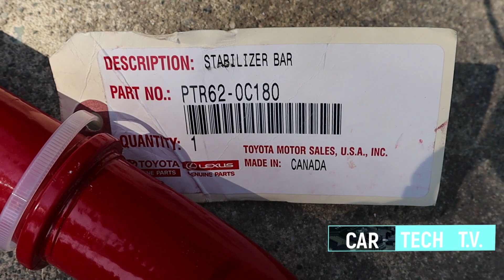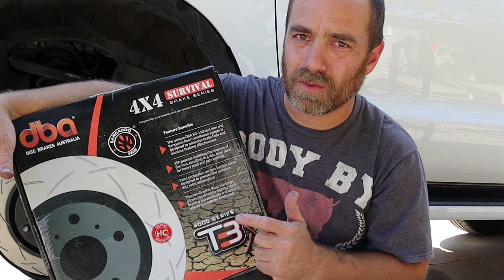Toyota Sequoia Sway Bar and Brake upgrades!! 18 inch TRD pro vs 20 inch limited and Platinum tires.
Take a look at our Long term kid hauler.  In this episode of Car Tech Tv. we swap out stock parts for Some TRD Pro upgrades.
 2017 Sequoia limited gets some new parts

18 Inch TRD Pro rims and Michelin ATX2 tires vs 20 inch Bridgestone Duelers.
TRD 33 lb Sway bar vs Stock 17lb black bar.
DBA Rotors T3 slotted brakes all 4 corners
Hawk LTZ Light Truck pads (Green box)

Come along and see how to install as well as driving impressions at the end of the video.

Here is a link to my channel for other awesome content.